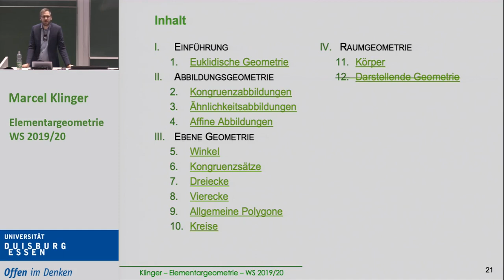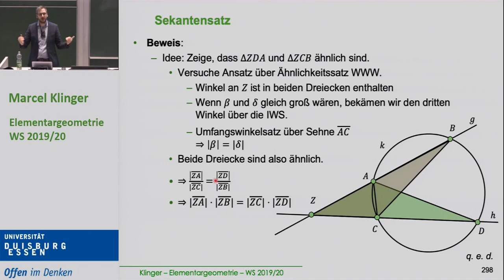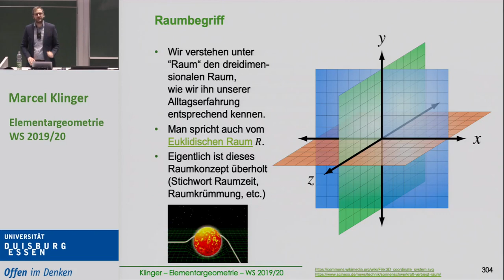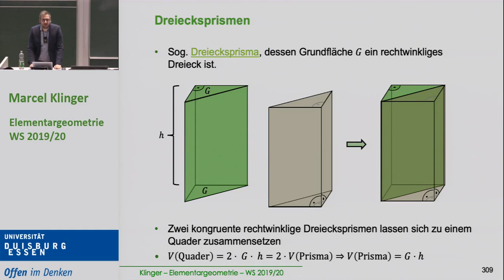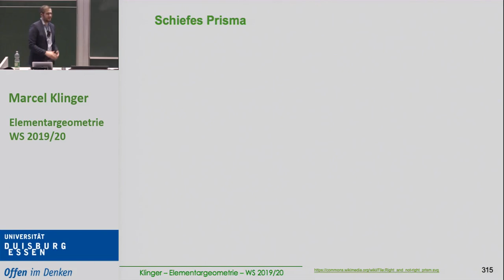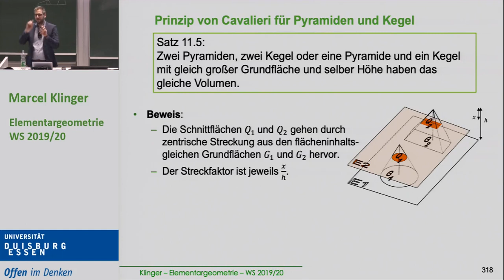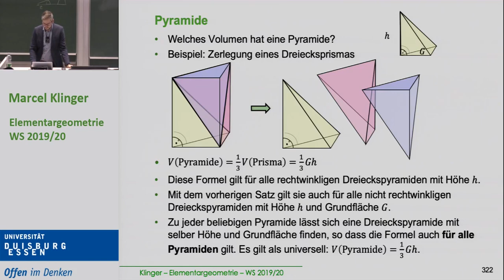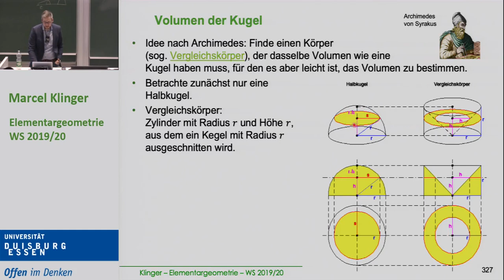Elementare Geometrie – Volumenberechnung (22.01.2020)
Videoaufzeichnung im Rahmen der Veranstaltung "Elementare Geometrie" (Dr. Marcel Klinger) an der Universität Duisburg-Essen im WS 2019/20.